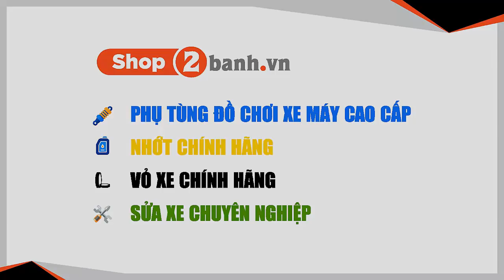Gắn đèn Xinhan Harley cho Exciter 150 tại Shop2banh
Gắn đèn Xinhan Harley cho Exciter 150 tại Shop2banh - Cảm ơn anh chủ xế đã ủng hộ Shop nhé

TRUNG TÂM BUÔN BÁN PHỤ TÙNG - ĐỒ CHƠI XE 2BANH:
CN1: 309 Vườn Lài, P.Phú Thọ Hòa, Q.Tân Phú 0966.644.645

vn/
Diễn đàn xe máy Việt Nam vn/
Thông tin giá xe máy Việt Nam vn/